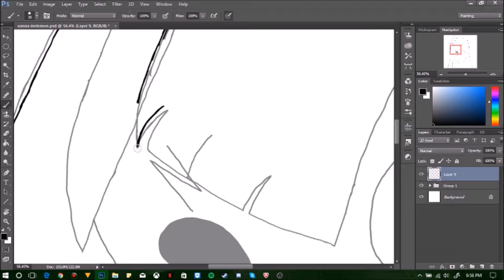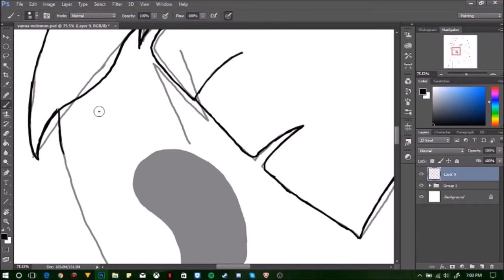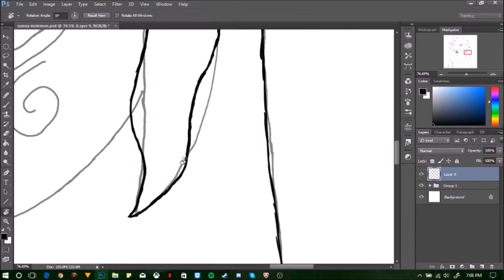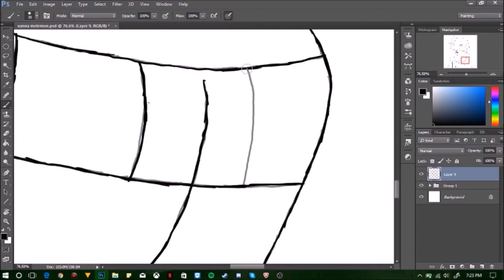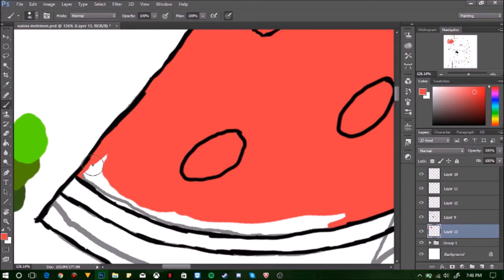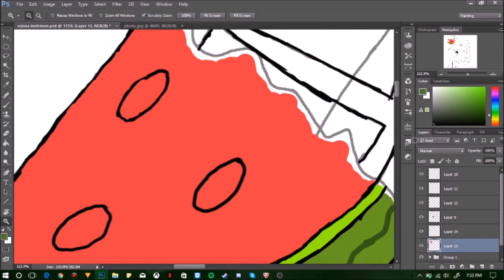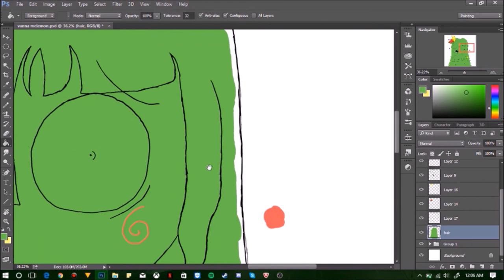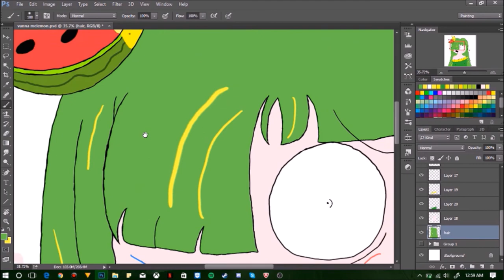someth̛̘̲̝̼̜͓͎̺̹̉͊̒̇͒̒̔̅ing's w͓̝͐͑͛͒̆͗roǹ̛̮̣̥̗̍̽̏͌̅̌̚g - Kevin7XD Draws Vannamelemon - Devin7XD926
SEE YA!❤️

SEE YA!❤️